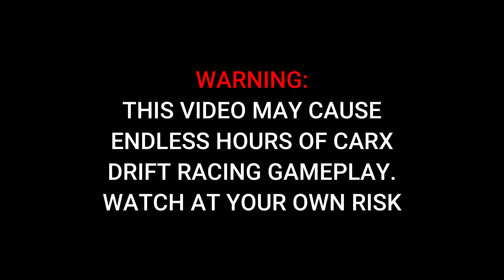"I Got 5 On It" - CarX Drift Racing Moon Knight Drift Montage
"I Got 5 On It" - CarX Drift Racing Online Montage

Song: Luniz - I Got 5 On It (Tethered Mix from US) [I M U R Trap Remix]

YouTube Upload Schedule - Daily
YouTube Stream Schedule - Monday, Wednesday, Friday, Sunday
Twitch Stream Schedule - Tuesday, Thursday, Saturday (twitch link below)